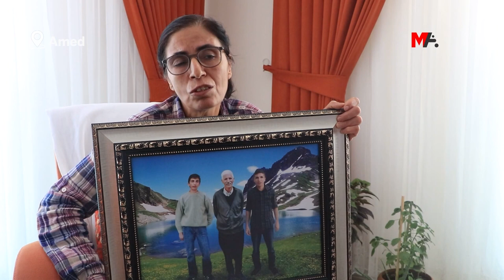KEÇA GIRTIYÊ NEXWEŞ OZKAN: WERIN LI DADGEHÊ BI ÇAVÊ XWE REWŞA BAVÊ MIN BIBÎNIN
Ji girtiyên nexweş ên rewşa wan giran ê di lîsteya Komeleya Mafên Mirovan (ÎHD) de yek jê jî Mehmet Emîn Ozkan ê 83 salî ye. Guatra bijehr, nexweşîna guh û çavan, nexweşiya helandina hestiyan bi Ozkan re heye. Her wiha Ozkan heya niha 5 caran qeyrana dil derbas kiriye û ji ber vê 4 caran jî anjiyo bûye.  Di demên dawî de Ozkan her hefte herî kem rojekê diçe nexweşxaneyê. Ozkan, herî dawî di meha Cotmehê de 2 caran ji ber nexweşiya dil sewqî nexweşxaneyê hatibû kirin û 24 saetan di cîhazê de mabû. Pişt re jî Ozkan bi awayekî destkelemçekirî cardin biribûn Girtîgeha Amedê ya Tîpa D'yê.